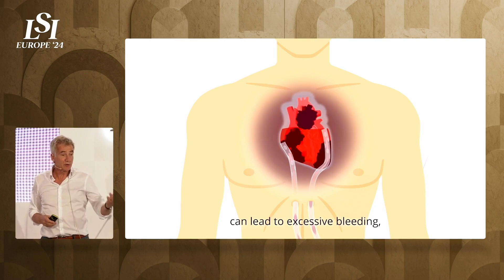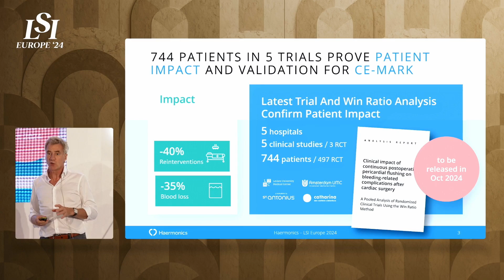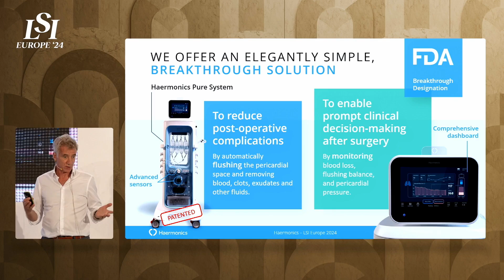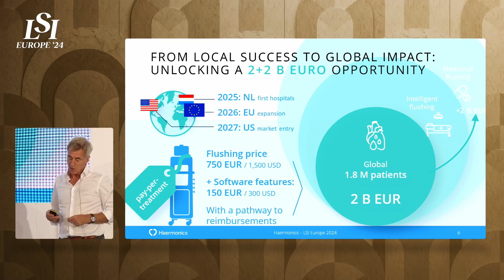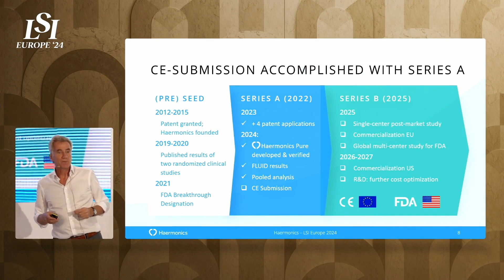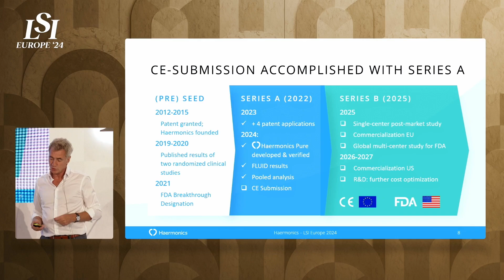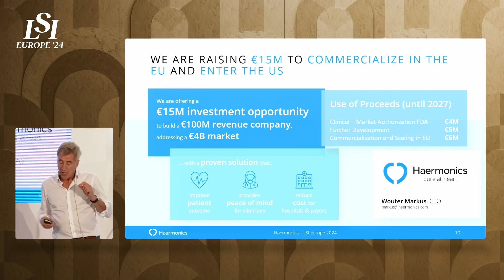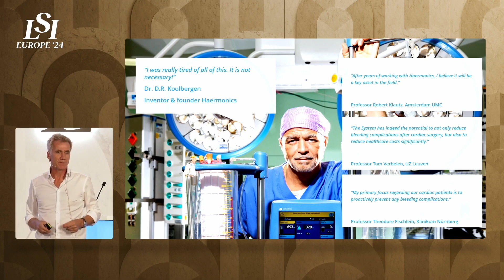Wouter Markus, Haermonics - Flush Therapy for Cardiac Surgery | LSI Europe '24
Wouter Markus presents Haermonics at LSI Europe ‘24 Emerging Medtech Summit in Sintra, Portugal.

At Haermonics, we’ve developed an innovative flush-therapy that promises to make such complications a thing of the past.